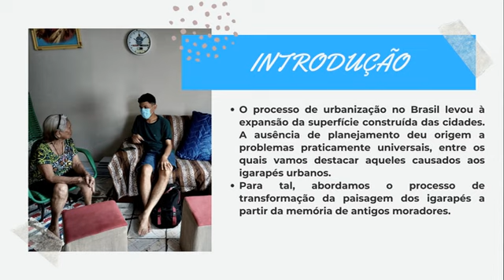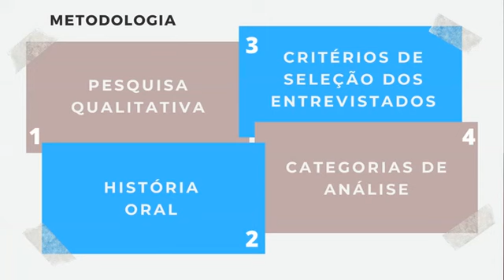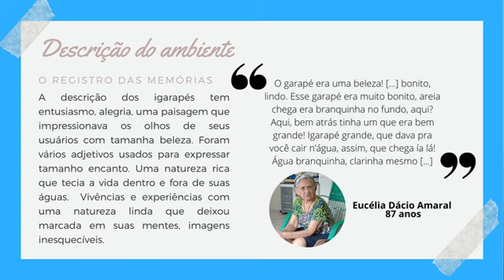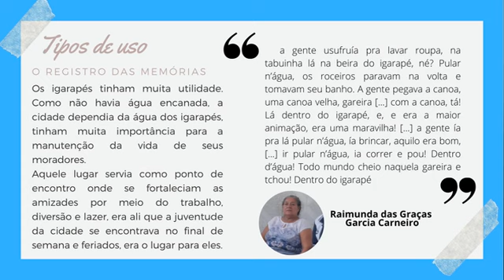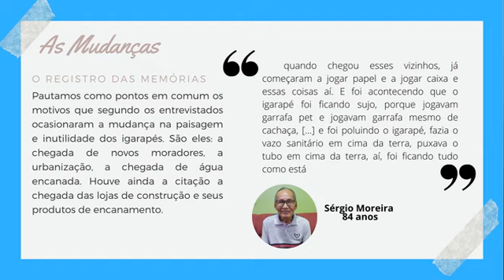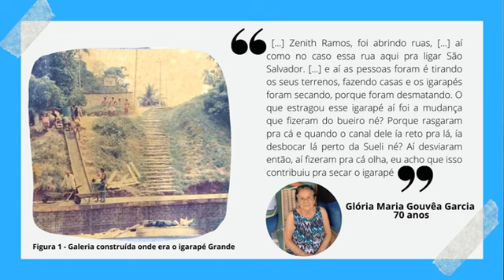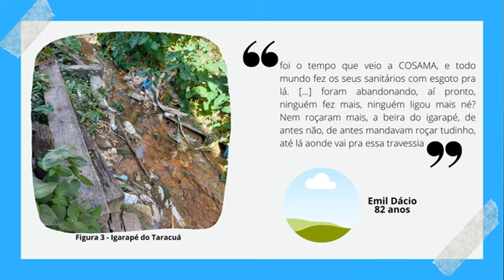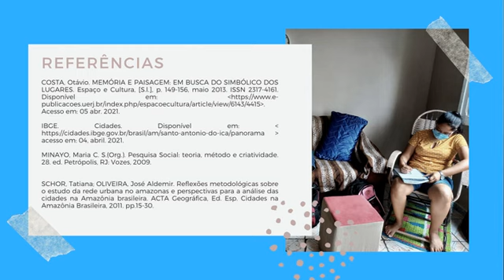Os Igarapés da Saudade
Apresentação do projeto "Os Igarapés da Saudade: As transformações da paisagem urbana a partir das memórias dos antigos moradores de Santo Antônio do Içá (AM)". Projeto financiado pela FAPEAM através do Programa Ciência na Escola - PCE/2021. Apresentação realizada na Câmara Municipal de Santo Antônio do Içá.